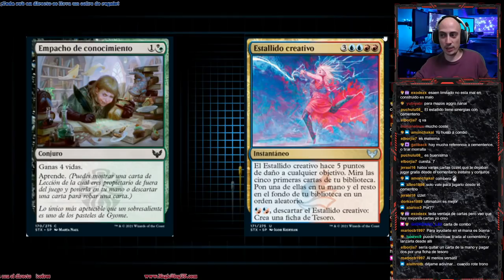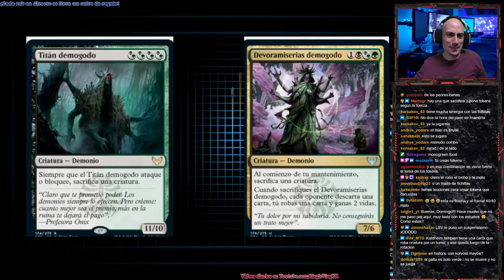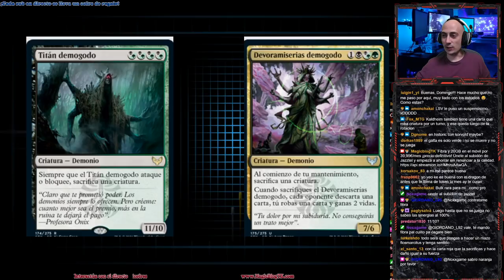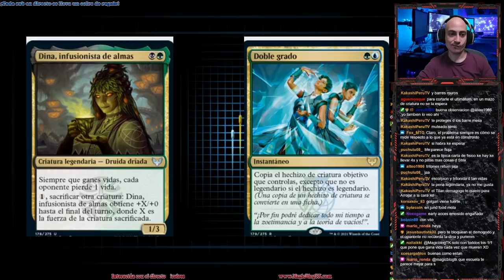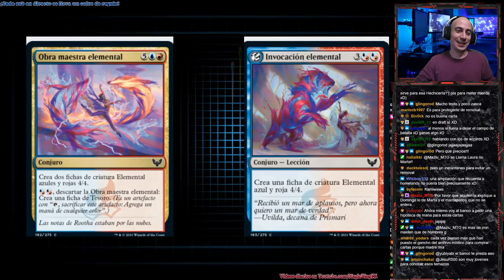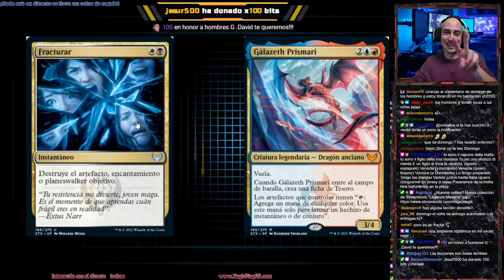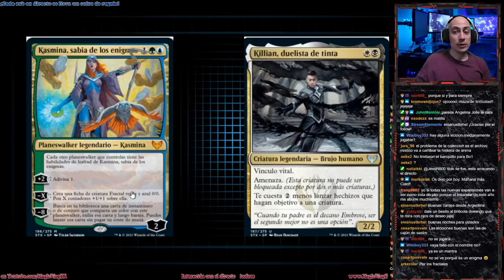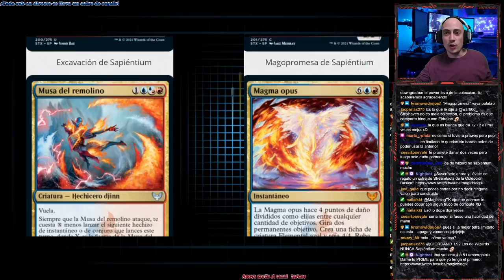Strixhaven. Análisis de las cartas multicolor (primera parte)